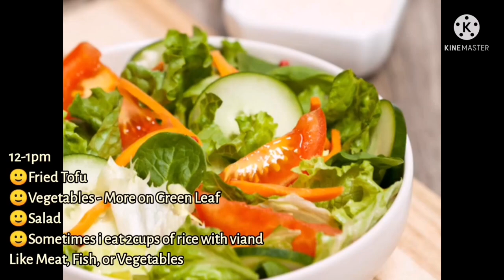What to eat for Weight loss - SonnyMusicCovers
This is just a guide.